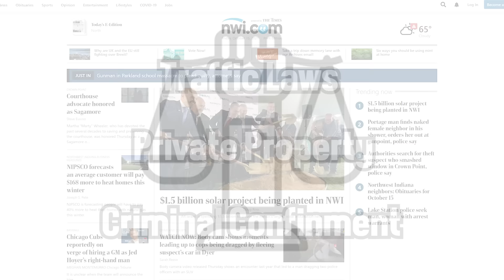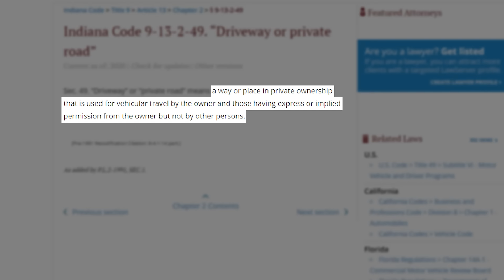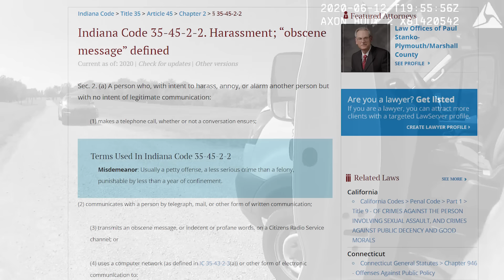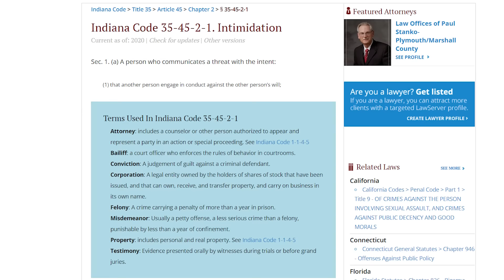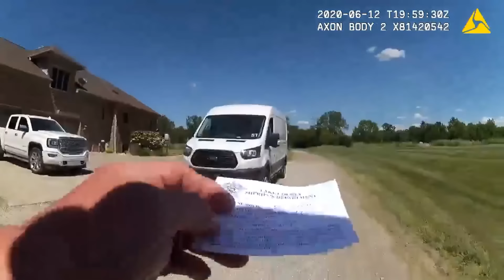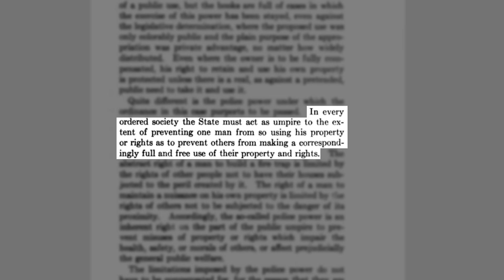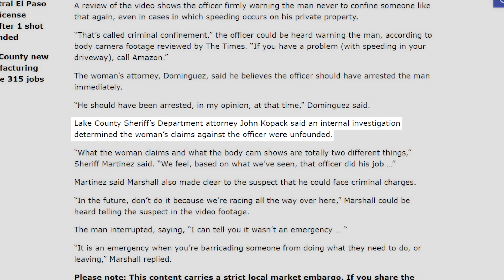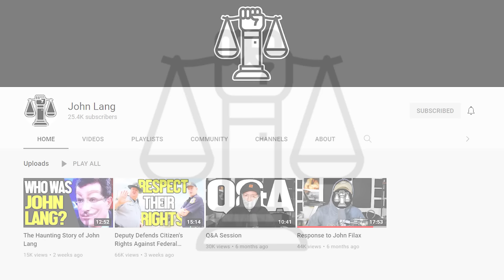Cops REFUSE To Arrest Man Who Harassed Woman